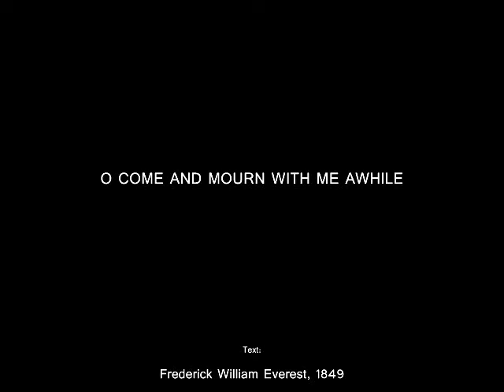O Come And Mourn With Me Awhile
Text: Frederick William Faber, 1849

Produced by Elvis Somosot

1
And tarry here the cross beside;
O come, together let us mourn;
Jesus, our Lord, is crucified.

2
Have we no tears to shed for Him,
While soldiers scoff and foes deride?
Ah! look how patiently He hangs;

Refrain 1:
How fast His hands and feet are nailed;
His blessed tongue with thirst is tied,
His failing eyes are blind with blood:

3
His mother cannot reach His face;
She stands in helplessness beside;
Her heart is martyred with her Son’s:

4
Seven times He spoke, seven words of love;
And all three hours His silence cried
For mercy on the souls of men;

Refrain:
Come, let us stand beneath the cross;
So may the blood from out His side
Fall gently on us drop by drop;
5
A broken heart, a fount of tears,
Ask, and they will not be denied;
A broken heart love’s cradle is:

Additional Verses:

6
O break, O break, hard heart of mine!
Thy weak self-love and guilty pride
His Pilate and His Judas were:

7
O love of God! O sin of man!
In this dread act Your strength is tried;
And victory remains with love;
For Thou our Lord, art crucified!

Text: Frederick William Faber, 1849. Public Domain
Feast of Pentecost 5/18/97